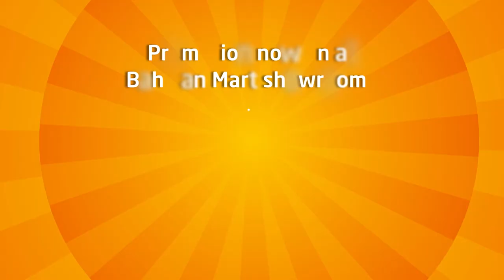Napro LED TV & Asset Air Conditioner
Watch your favourite show in full HD on NAPRO Televisions!
Save on your electricity bills with ASSET air conditioners.
Attractive prices with “Scratch and Win” offers! Everyone is a winner!
Every Customer is a Winner !!
Win from R.O. 5/- to R.O. 100/- with every purchase instantly !
NAPRO  |  ASSET  |  MITSUBIHI  |  MIDEA  |  TOSHIBA
Air Conditioners, LED TVS, Double Door Refrigerators, Freezers, Cooking Range and Front Loading Washing Machines.
Promotion now on at Bahwan Mart Showrooms
Ruwi: 24830792/ 24834021, Ibra: 25572620, Jalan Bani Bu Ali: 25554178, Samad: 25526227, Nizwa: 25412740, Ibri: 25689031